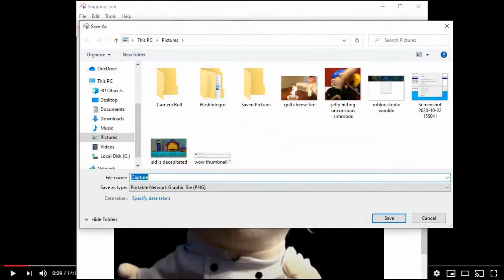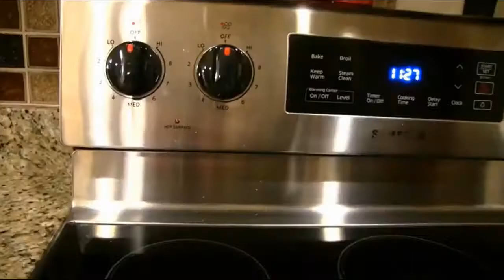SML Reaction: The New Chef!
This video was... alright...

Ngl, that Chef Penis joke was funny.

Eh... 7.8/10